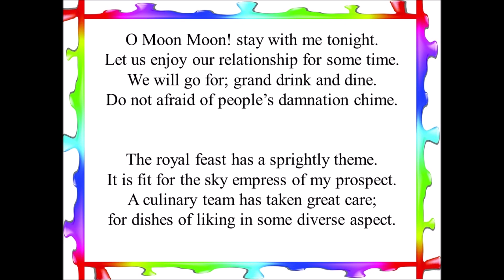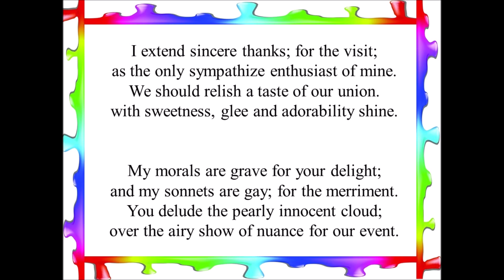My Decent Buddy- A Poem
My Poem and My thought-

Everyone is a moon, and has a dark side which he never shows to anybody

Few words-
Sprightly- lively; full of energy
Prospect- view, panorama, outlook
Grave- weighty, crucial, serious
Sonnet- Rhyme, Poem, song, verse
Gay- light-hearted and carefree.
Delude- mislead, deceive, fool, trick
Nuance- shade, shading, expression
Peril- Threat, Danger, Risk
Leverage- influence, control